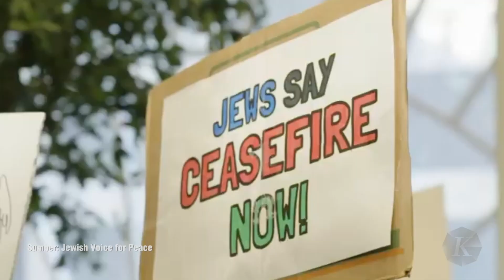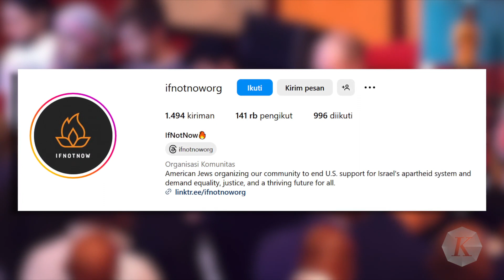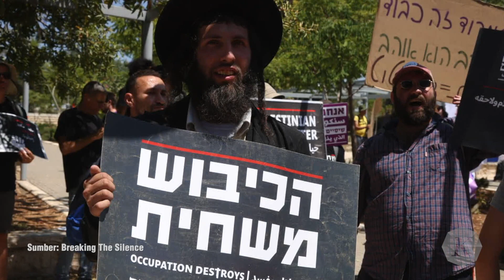Komunitas Yahudi Ramai-ramai Suarakan Pro Palestina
Sejak agresi Israel pada 7 Oktober lalu meletus, berbagai unjuk rasa menentang Israel di banyak negara digelar oleh kelompok-kelompok pro-Palestina. Mereka menyuarakan dukungan dan narasi kepada kelompok-kelompok pro-Israel. Di antara kelompok-kelompok pro-Palestina itu, tidak sedikit berasal dari komunitas dan warga Yahudi.